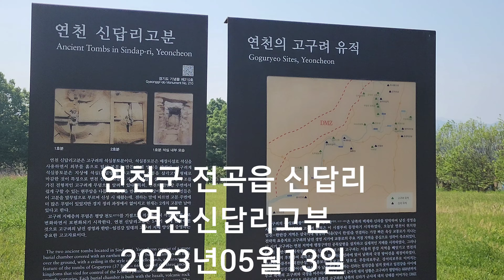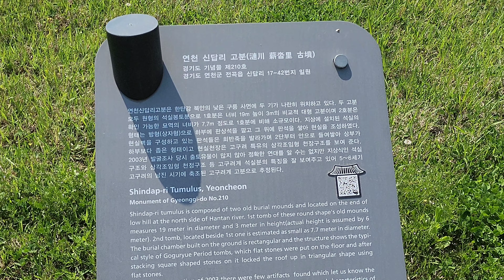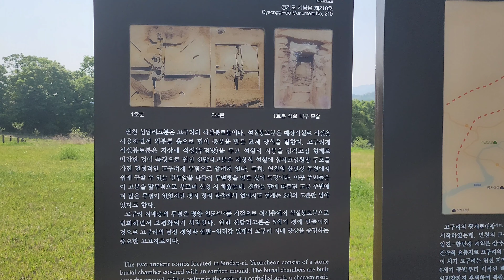연천군 전곡읍 신답리 연천 신답리고분 2023년05월13일 은하수TV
연천 신답리고분(경기도 기념물210호)
연천 신답리고분은 고구려의 석실봉토분이다. 석실봉토분은 매장시설로 석실을 사용하면서 외부를 흙으로 덮어 봉분을 만든 묘제 양식을 말한다. 고구려계 석실봉토분은 지상에 석실(무덤방)을 두고 석실의 지붕을 삼각고임 형태로 마감한 것이 특징으로 연천 신답리고분은 지상식 석실에 삼각고임천장 구조를 가진 전형적인 고구려계 무덤으로 알려져 있다. 특히, 연천의 한탄강 주변에서 쉽게 구할 수 있는 현무암을 다듬어 무덤방을 만든 것이 특징이다. 이곳 주민들은 이 고분을 말무덤으로 부르며 신성 시 해왔는데, 전하는 말에 따르면 고분 주변에 더 많은 무덤이 있었지만 경지 정리 과정에서 없어지고 현재는 2개의 고분만 남아 있다고 한다. 고구려 지배충의 무덤은 평양 천도427년를 기점으로 적석총에서 석실봉토분으로 변화하면서 보편화되기 시작한다. 연천 신답리고분은 5세기 경에 만들어진 것으로 고구려의 남진 경영과 한탄-임진강 일대의 고구려 지배 양상을 증명하는 중요한 고고자료이다.
연천 신답리 고분(漣川 薪沓里 古墳) 경기도 기념물 제210호 경기도 연천군 전곡읍 신답리 17-42번지 일원 연천신답리고분은 한탄강 북안의 낮은 구릉 사면에 두 기가 나란히 위치하고 있다. 두 고분 모두 원형의 석실봉토분으로 1호분은 너비 19m 높이 3m의 비교적 대형 고분이며 2호분은 확인 가능한 묘역의 너비가 7.7m 정도로 1호분에 비해 소규모이다. 지상에 설치된 석실의 형태는 방형(상자형)으로 하부에 판상석을 깔고 그 위에 판석을 쌓아 현실을 조성하였다. 현실벽을 구성하고 있는 판석들은 회반죽을 발라가며 2단부터 안으로 들여쌓아 상부가 하부보다 좁은 형태이고 현실천장은 고구려 특유의 삼각조임형 천장구조를 보여 준다. 2003년 발굴조사 당시 출토유물이 많지 않아 정확한 연대를 알 수는 없지만 지상식인 석실 구조와 삼각조임형 천정구조 등 고구려계 석실분의 특징을 잘 보여주고 있어 5~6세기 고구려의 남진 시기에 축조된 고구려계 고분으로 추정된다.